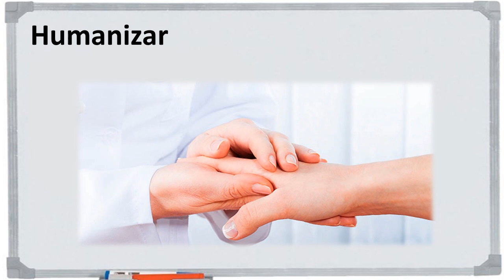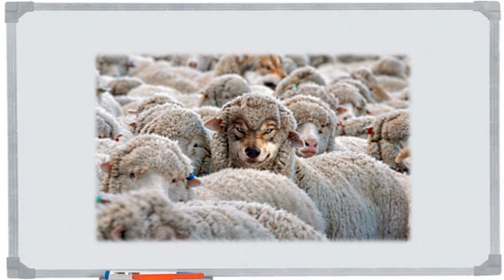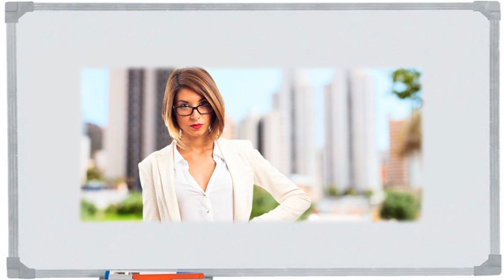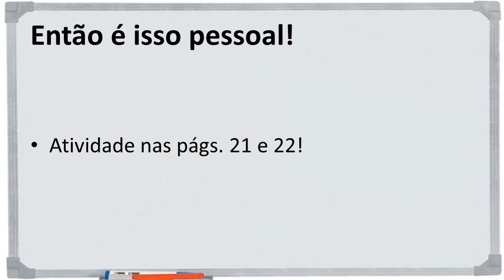Aula nº 6 - 20/04/2020 - Filosofia - Professor Danilo, 7º ano - Humanizar-se